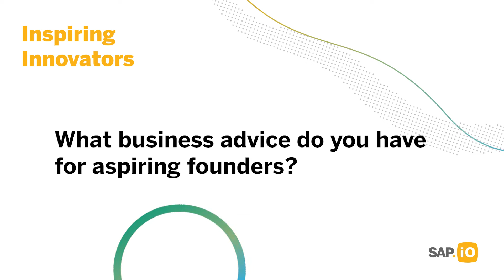Inspiring Innovators: Daniela Schiffer of CHANGERS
Learn more about Daniela Schiffer, CEO & Co-founder of CHANGERS, who we're proud to feature in our fourth episode of Inspiring Entrepreneurs, where we're spotlighting incredible SAP.iO founders.

Be on the lookout for more Inspiring Entrepreneurs being introduced in the upcoming weeks!